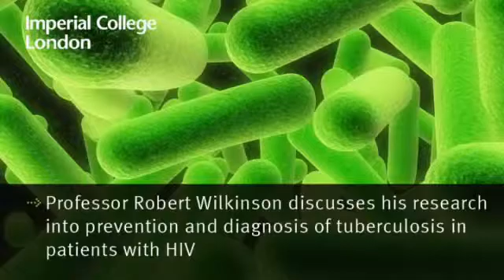Professor Robert Wilkinson talks about his research into HIV associated tuberculosis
Professor Robert Wilkinson talks about his research into prevention and diagnosis of HIV associated tuberculosis.